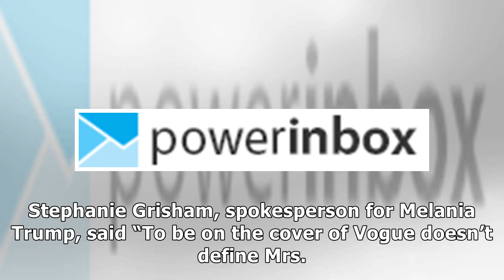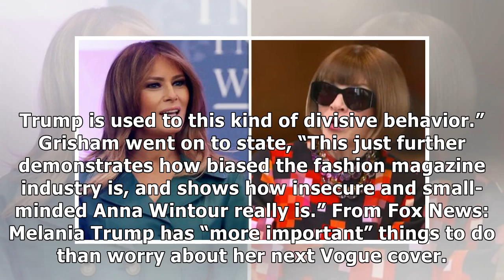BREAKING: Melania Fires Back After Snub from “Vogue” Magazine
In response to a recent snub by Vogue magazine’s editor-in-chief, Anna Wintour, First Lady Melania Trump’s office made it clear the fashion-savvy First Lady was not concerned with the “superficial” honor. Stephanie Grisham, spokesperson for Melania Trump, said “To be on the cover of Vogue doesn’t define Mrs. Trump, she’s ‘been there, done that’ long before she was First Lady.” “Her role as First Lady of the United States, and all that she does, i...